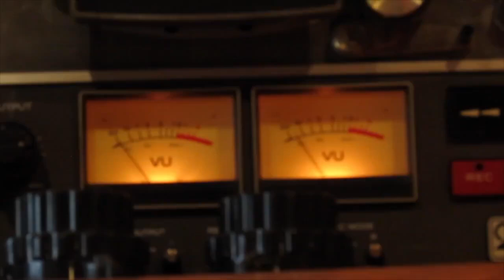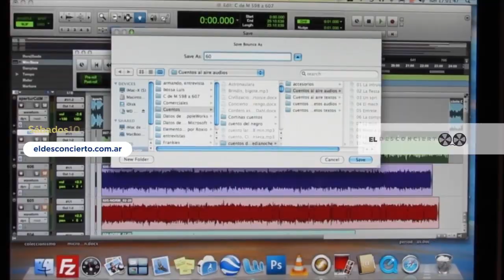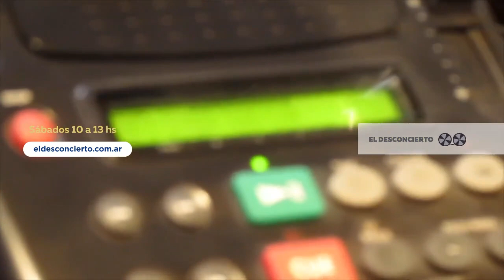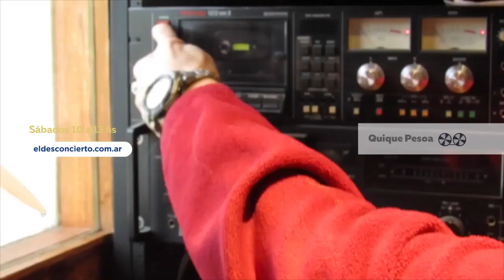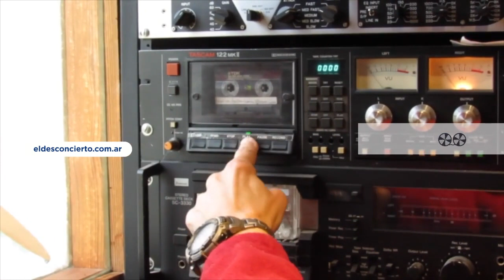FM Los Coihues El Desconcierto 11 03 2023 Fabián Agosta GPS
FM 105.5 Los Coihues, desde Bariloche, Río Negro en la temporada16 de eldesconciertodequiquepesoa
Nació en Buenos Aires, es periodista y fue profesor de TEA.
Largó todo y se fue al sur, más precisamente a Villa Los Coihues.
También es técnico electromecánico y al principio laburó de lo que sea.
Desde hace 10 años existe RadioLosCoihues , es una radio comunitaria y está ligada a la biblioteca popular